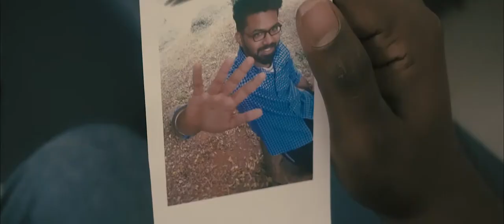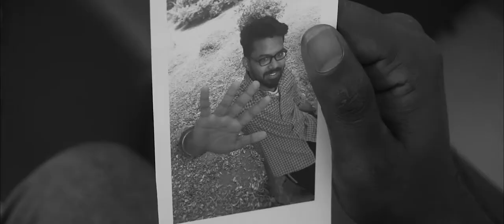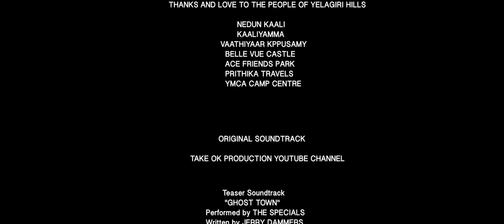PandriKari | New Tamil Short Film (Mystery/Thriller) With English Subtitle | Rated-R | 2018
Originally uploaded in Tamil Shortcut YouTube channel.

PandriKari is a Tamil Mystery Thriller short film with Unexpected twists and strange characters...

Welcome to the Town of Chaos!!

EFFECTS: MADAN RAJ

'Auto' Santhanam                  M.PRABHU
'PandriKari' Paati                   DEVANAI
Teddy Daniels                         RANJIT SELVA
Dubbing Artist:
J Subhashini (Pandri Kari Paati)
Siva ('Auto' Santhanam)